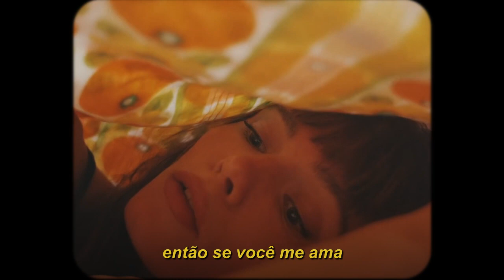winona oak - let me know (legendado)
lyrics/letra:

help me i don't know how to begin
never thought that i would let you in

but you're the one i choose
i belong with you
every hand i've lost
has brought me something i can't lose

so if you love me, let me know
we don't have to fall so fast
take it slow
unless you want to hold me close
we can make a good thing last

you know perfect is impossible
but you got me hoping
if the world is falling down
you're the one i'm holding

i've been tired of waking up alone
second guessing, shaking on the phone

afraid of all the wasted time
we're standing on the sideline
waiting for a sign
i found you there
no, nothing is a waste of time
i had to take a hit to learn to read the signs